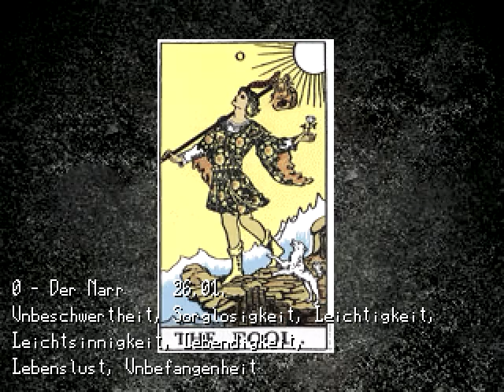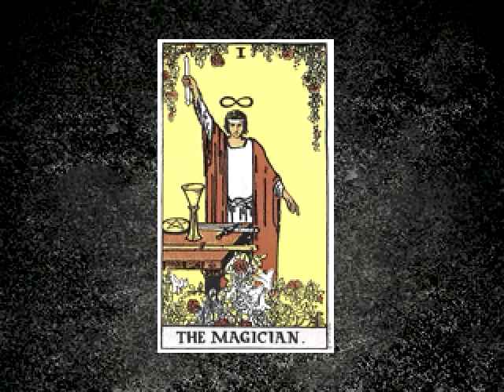THE RAGING FURY | Traumfänger #06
UN-FU**ING-BELIEVABLE!!!
Calm down! Calm down... *breath*
Ok... I'm calm.
No. NO! NOOOOO! FU** THAT!!!

Nichts mehr verpassen!!!

Selber spiele? - KEIN PROBLEM!